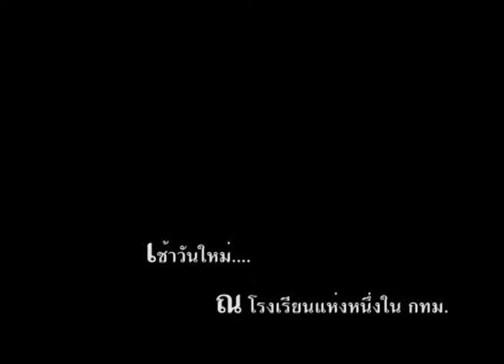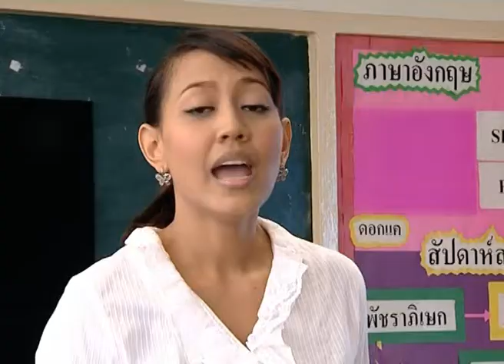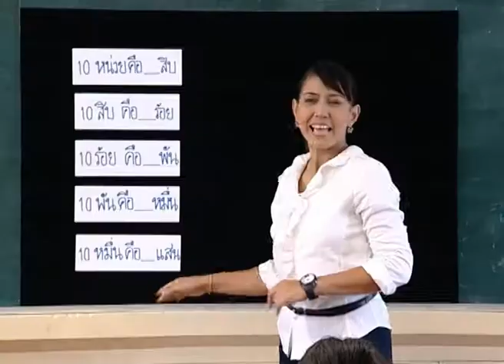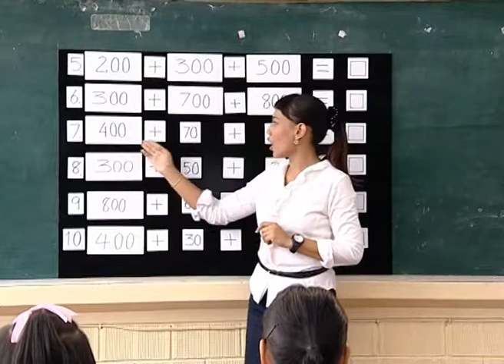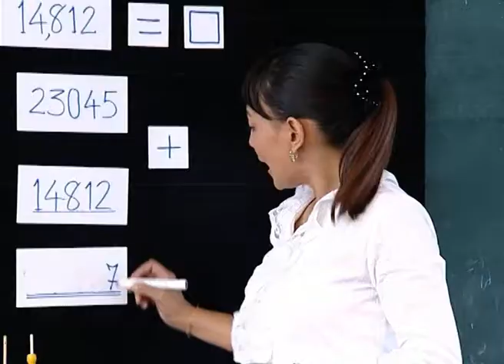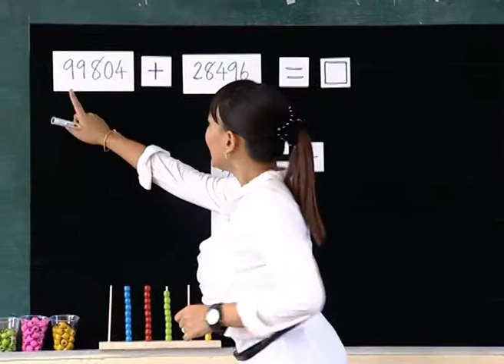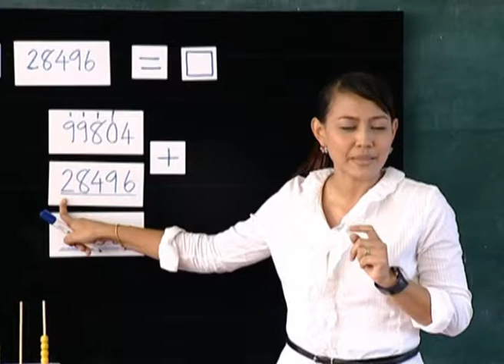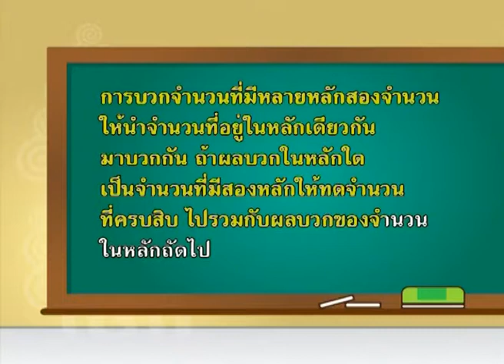การบวกจำนวนนับ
วีดิทัศน์การสอน การบวกจำนวนนับ ครูทบทวนเรื่องของหลักและค่าประจำหลักของจำนวนนับ จากนั้นจึงสอนการบวกจำนวนนับ และให้นักเรียนตอบคำถาม